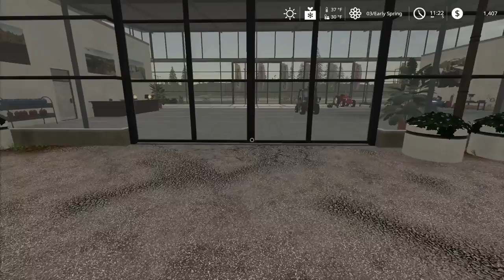Ep 4, Humble Beginnings, No Man's Land, Seasons, PS4, FS19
Welcome to episode 4 of ’Humble’ Beginnings' on No Man's Land by ALiENJiM.
I am playing Farming Simulator 19 on a PS4 with 12 day Seasons, hard economy and no loans!
Today we find out about the white stakes, we do some finish work for the new little road and then harvest some of our own trees.
RoadKill Realistic Rules:
Daylight field start and stop times
no fieldwork when rain icon is active
no jumping between vehicles
all store hours are 7am- 5pm (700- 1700)
no leasing
no loans
Tractor hp increase restricted to 50hp each year, 100hp Max increase at a time
It's time to update my video editing computer.